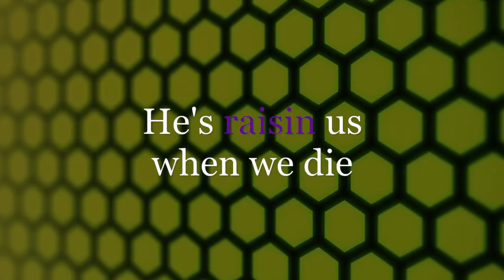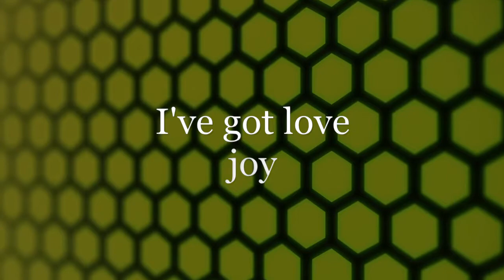"Fruit of the Spirit: Ukelele KJV Version"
Lyric Video produced for PPH Kids Music